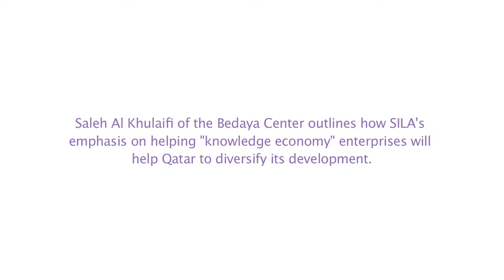Building a Knowledge Economy in Qatar: Saleh Al Khulaifi of Bedaya Center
Saleh Al Khulaifi of the Bedaya Center outlines how SILA's emphasis on helping "knowledge economy" enterprises will help Qatar to diversify its development.